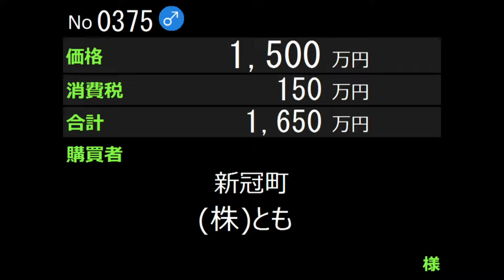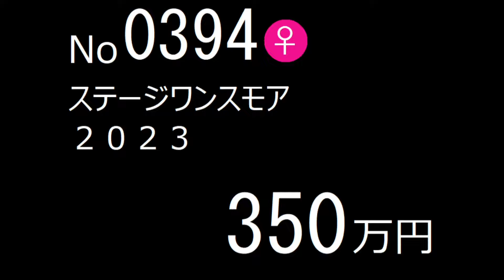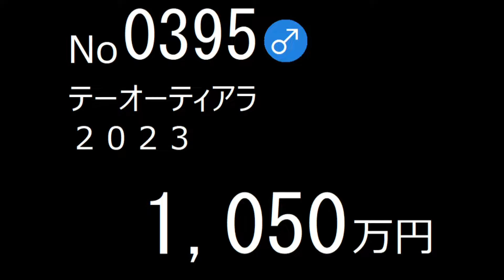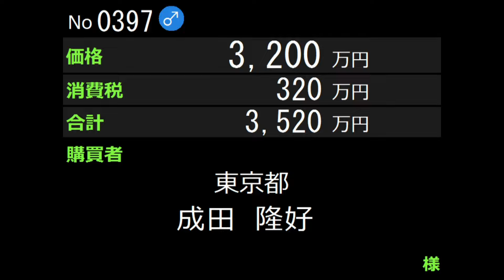2024 北海道サマーセール2日目 上場番号371～400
2024/8/19～24 に北海道市場にて開催された2024北海道サマーセールの模様です。